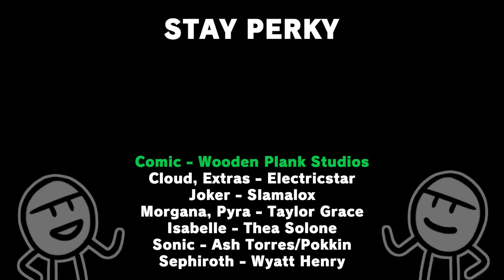The Smash Bros.' Trump Card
The Smash Bros.' Trump Card. when Byleth returns in another exciting part of reviving all the smash bros characters arc or series!
► Thanks to Wooden Plank Studios for permitting GabaLeth with making videos out of their comics!